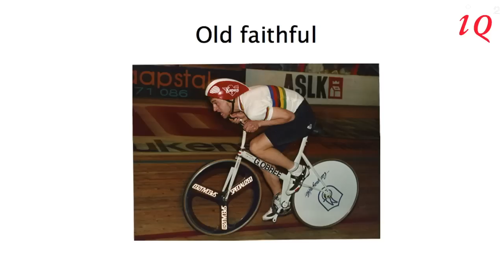Graeme Obree - Innovation on two wheels - IQ2 Cycling festival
Graeme Obree speaking at the IQ2 Cycling festival on 8th September 2011, at the Royal Geographical Society.

Event info:

Intelligence² are bringing together the most articulate amateurs and professionals from the world of cycling to celebrate the endeavour and endurance, the risk and reward of this extraordinary partnership between man and machine.